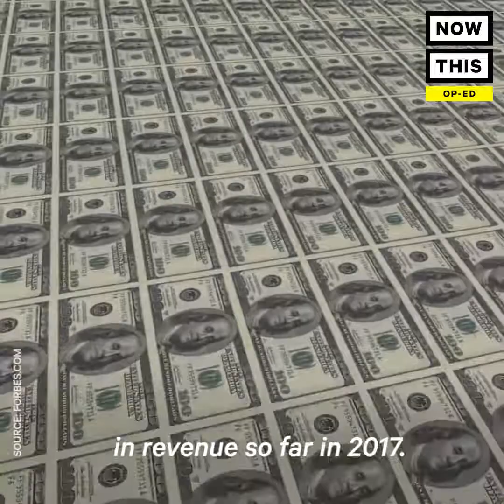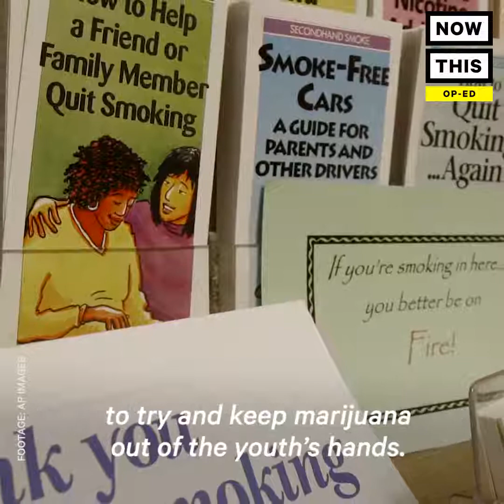NowThisNews: How To Talk To Your Family About Cannabis